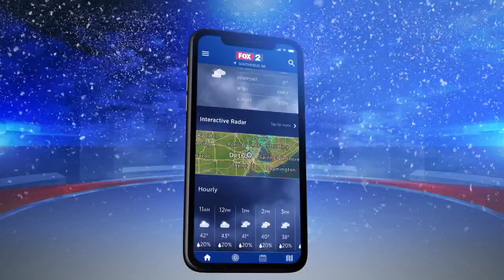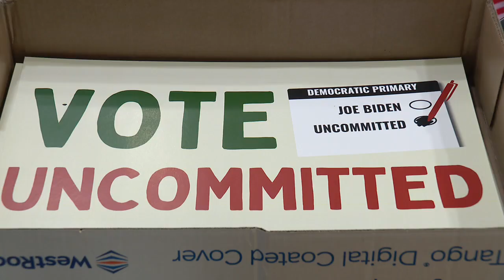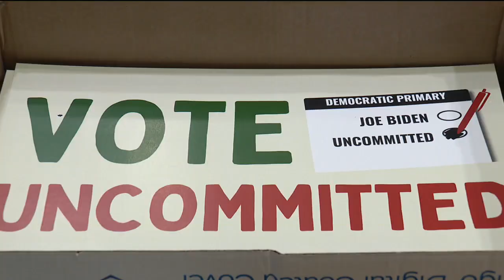FOX 2 News: The Edge | Feb. 26, 2024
A serial dine and dash suspect is wanted in Monroe after being caught on camera, a political grassroots group wants Democrats to vote uncommitted in Tuesday's primary and a bomb threat is received at Oxford High School.